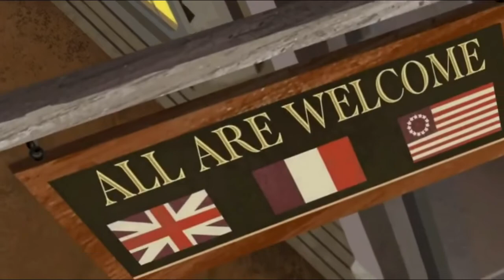Scooby Doo! and the Gourmet Ghost - Opening